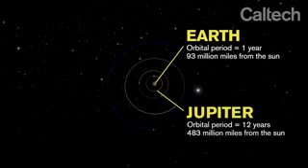BREAKING !! Is this the Officially Planet X / Nibiru Announcement ?